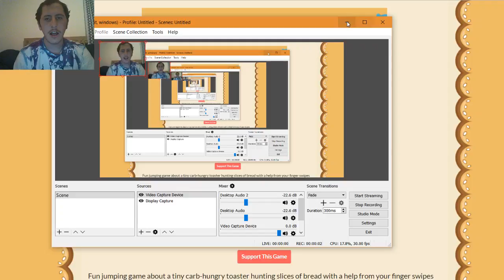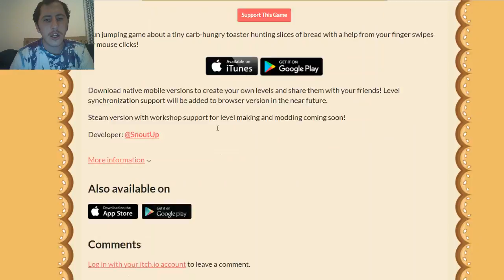Let's Play: Toaster Swipe Part 2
show some more thing about the browser version of the game, it is a extremely fun games. So prop to the creator of this game and you should download it and enjoy it as well.